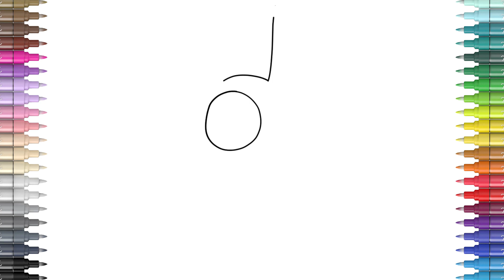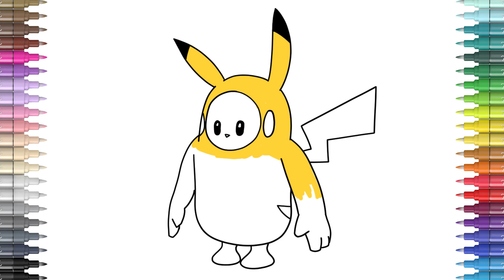Drawing Fall Guys Pikachu Skin